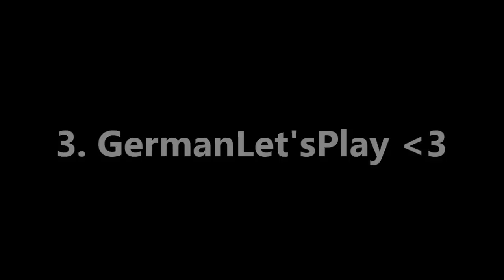Meine Top 10 Let's Player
Geilste Let's Player ever sag ich nur *-*